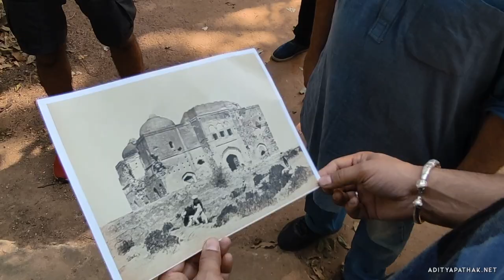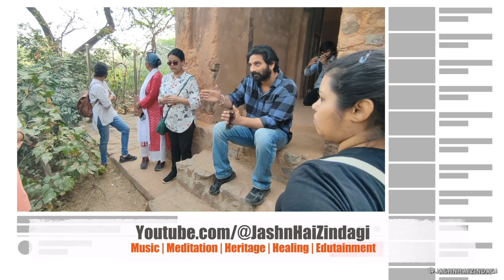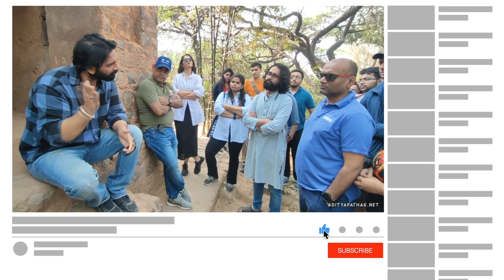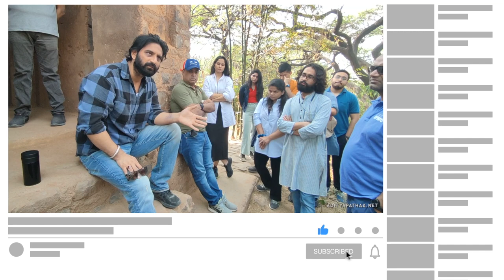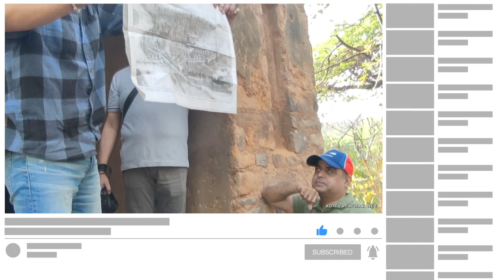The siege of 1857 | Guard House | Asif Khan Dehlvi | A Heritage Walk at Northern Ridge - Part 2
The siege of 1857!